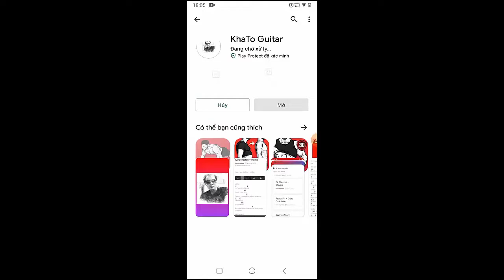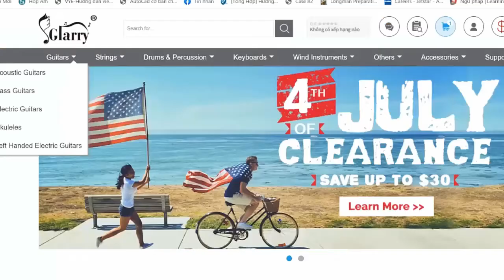Sabrina Carpenter - Already Over | Guitar Tutorial